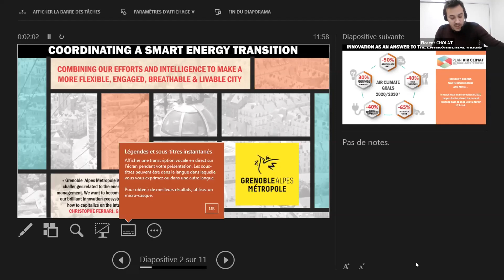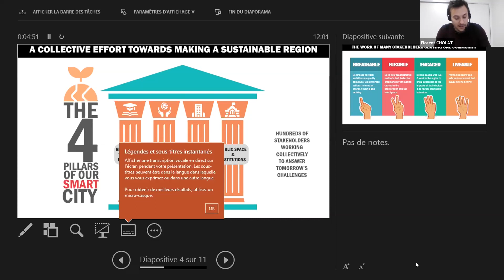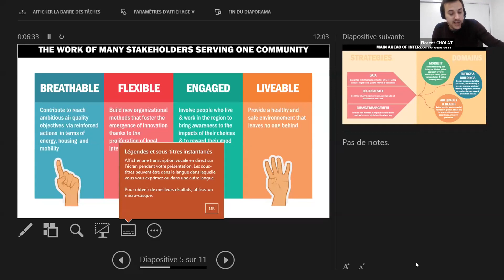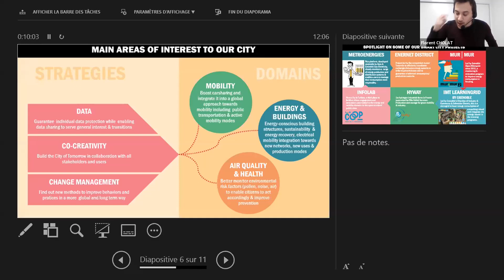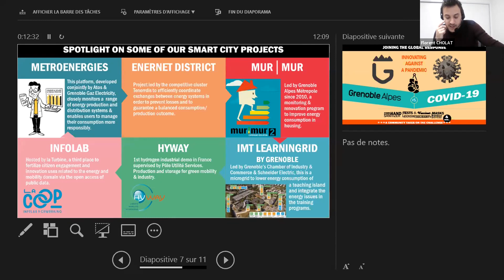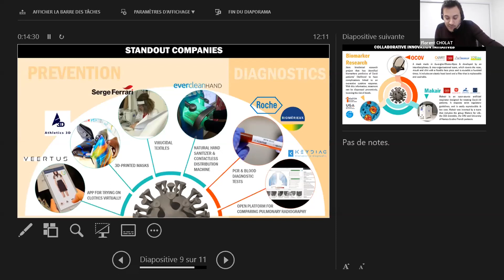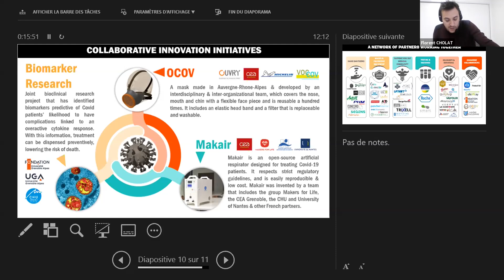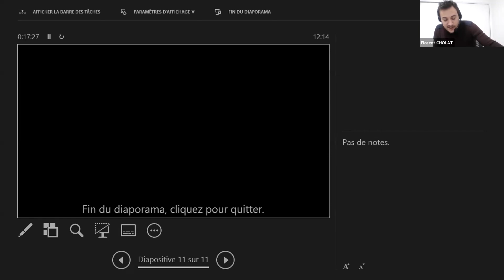Florent CHOLAT - Grenoble – Alpes, smart & sustainable, the alpine city of tomorrow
This presentation by Florent CHOLAT, Mayor of Champagnier and Metropolitan Councillor of Grenoble Metropole was part of the Urban Technology Alliance event: Global Smart City Trend 2020, held on the MUST platform from Dec 8th to 11th 2020.

The Urban Technology Alliance (UTA) is a global non-profit organization providing city-scale testbeds from all around the world, to deploy, test and validate the latest smart city innovations. The UTA is providing trusted and neutral guidance to cities for their sustainable digital transformation, enabling them to face today’s economic, social and environmental challenges. The UTA is a vibrant community including a complete smart city ecosystem composed of cities, industry, academy and non-profit organizations. UTA members network, build partnerships, deploy and test concrete solutions in real-life environments and share best practice and success stories among members worldwide.